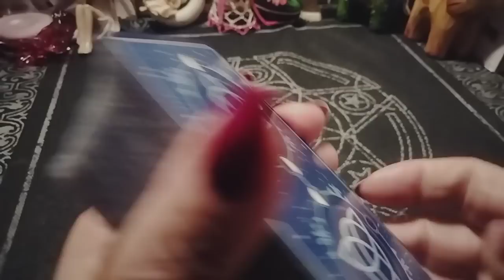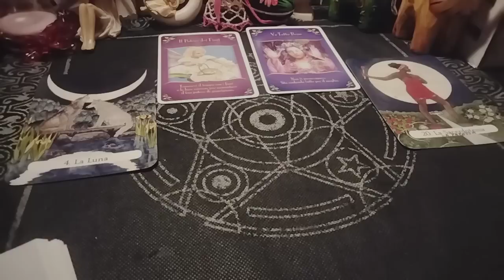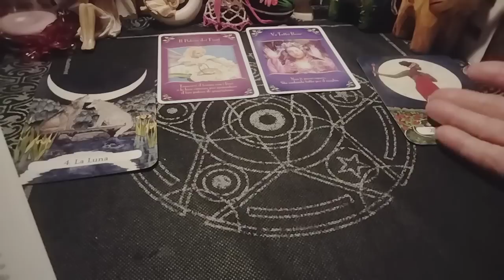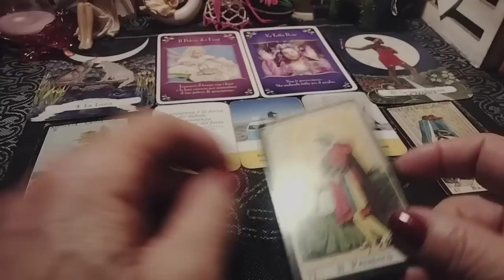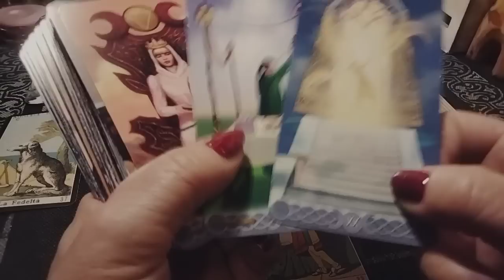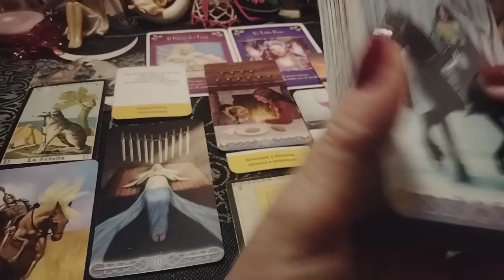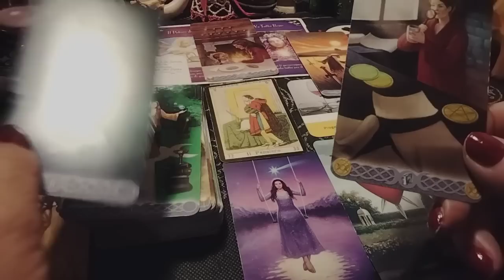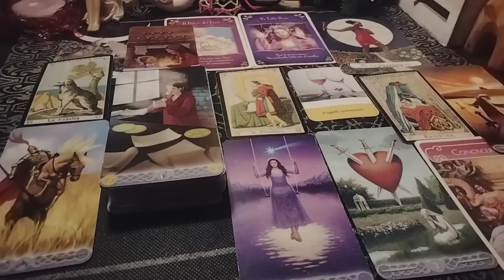"Previsioni d' amore.." ❤️nessuna domanda..✨parlano le carte🔮